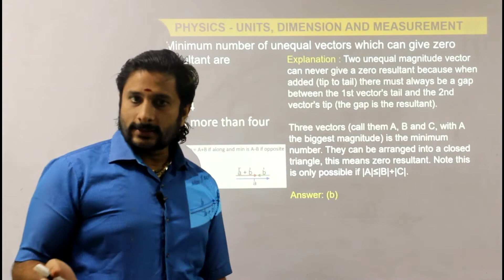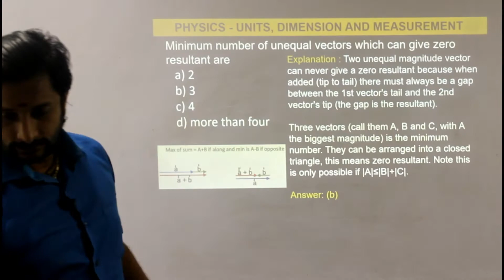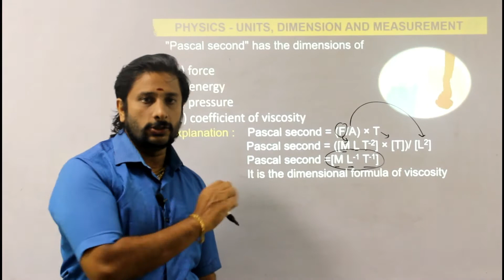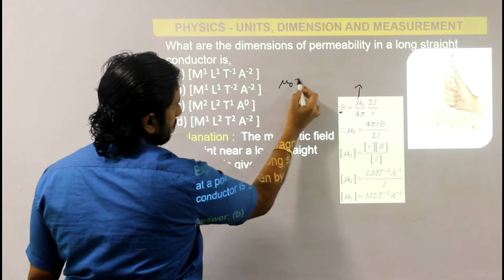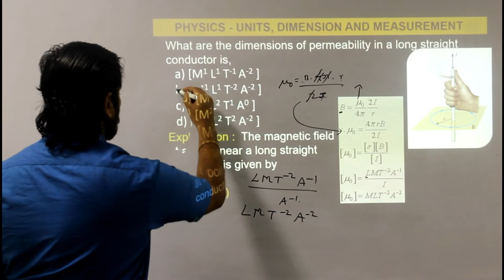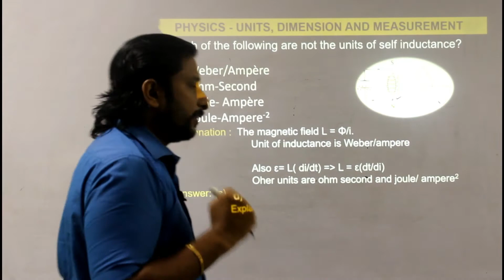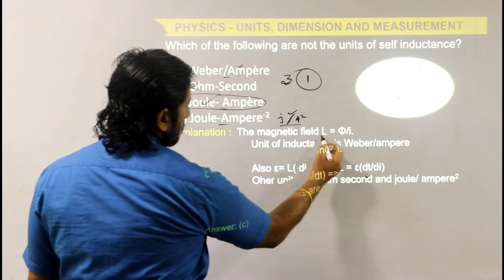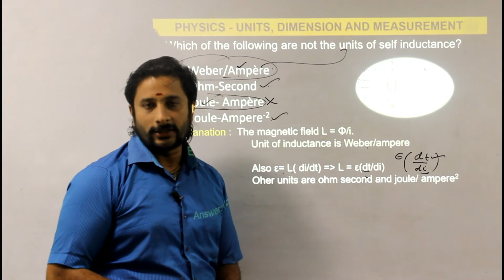Neet Physics Units, Dimension & Measurement Q&A 11 - 15 in Tamil